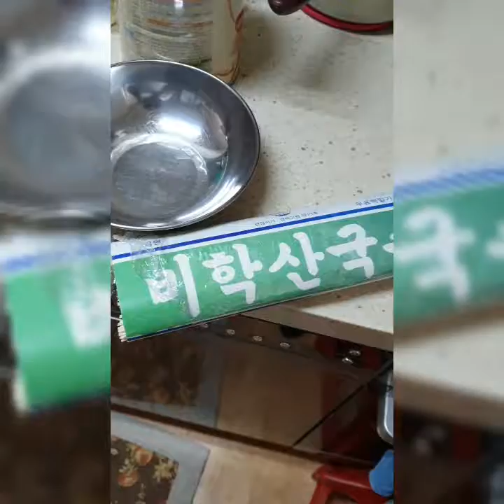korean noodle recipe kuksu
ingredients

육수  soup
1.양파 onion half
2.파 spring onion
3.멸치 머리 anchovie head
4.다시마 kelp
5. 다시다 dasida(for flavor) 1 1/2 tbsp
6. 간장 soy sauce 1 tbsp

7.국수 kuksu noodles

for toppings
8.fried potato with carrot
9.thin slice scrambled egg